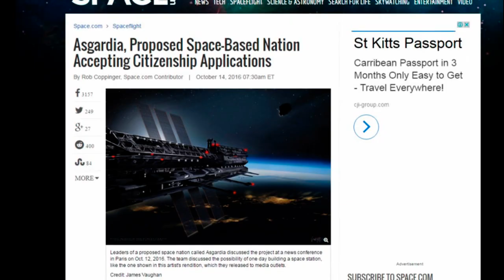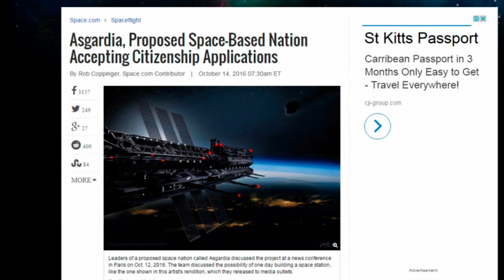Inilah Negara Di Atas Bumi, Kamu Bisa Daftar Jadi Penduduknya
Sumber:
TribunTravel.com, Rizky Tyas
TRIBUNTRAVEL.COM